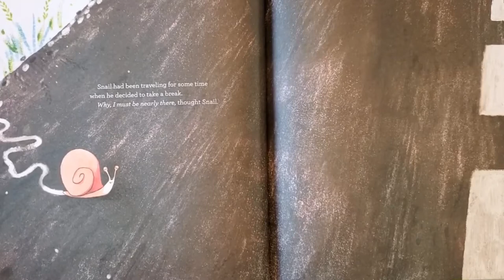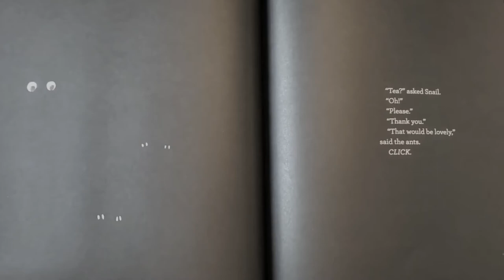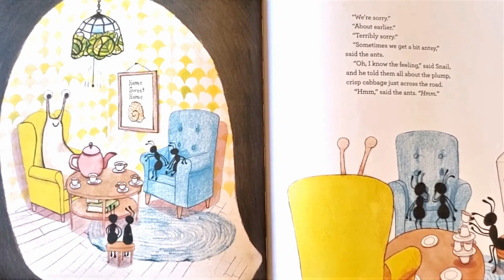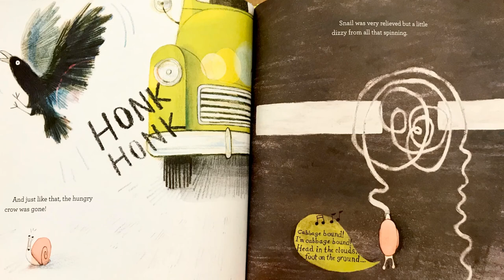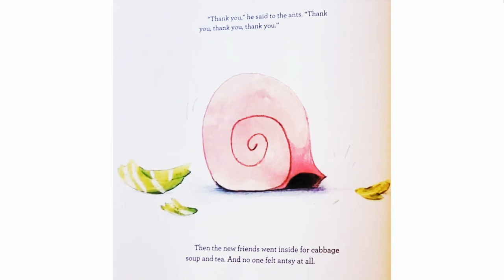Snail Crossing | A story about perseverance and friendship